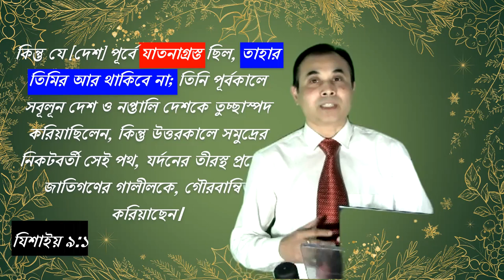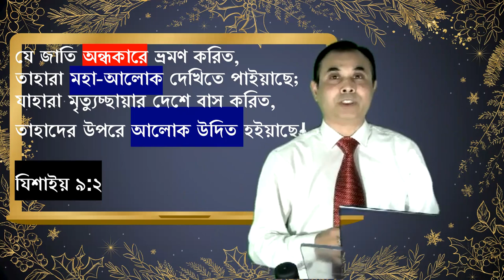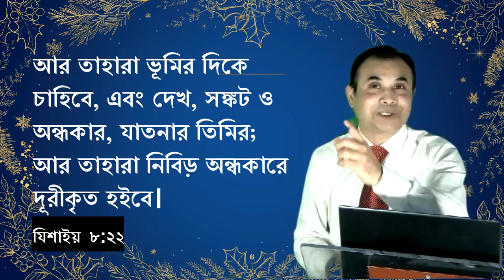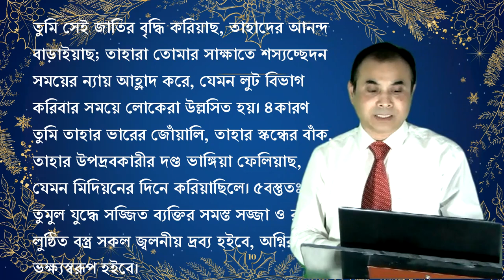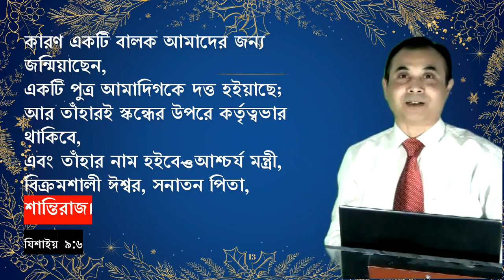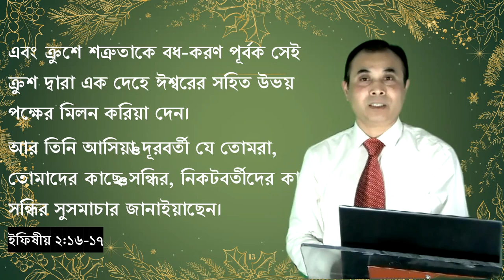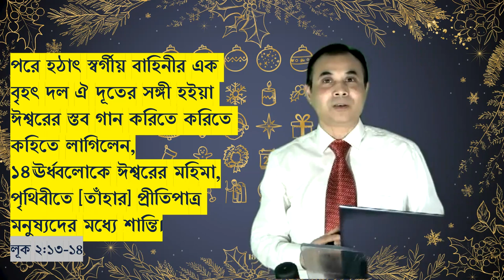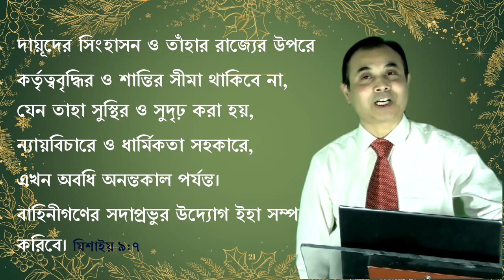খ্রিস্টের আলোয় খ্রিস্টের সাথে এসো হাঁটি একসাথে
মহা-আলোকের আশায়--“... তিমির আর থাকিবে না”

In the hope of the great Light-“..no more gloom..”
Sermon Pre Christmas 22122022